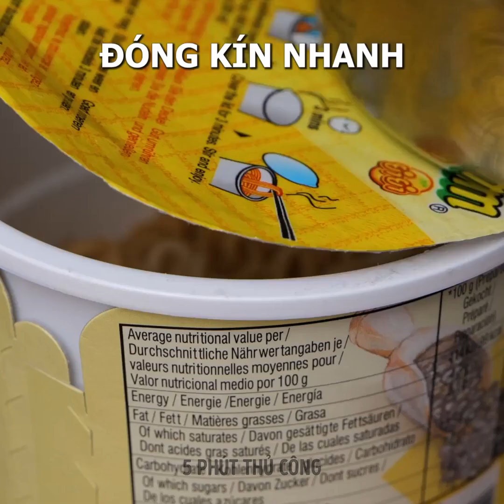Mẹo Hay Nhà Bếp Giúp Quy Trình Nấu Ăn Nhanh Gọn!